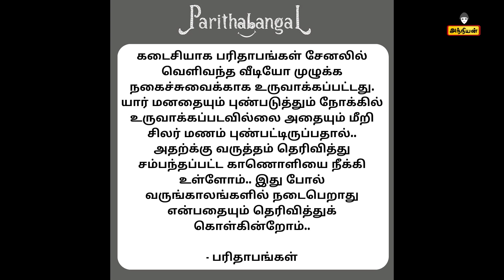லட்டு வீடியோவை Delete பண்ணுங்கடா | Laddu Parithabangal Video Deleted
laddu pavangal